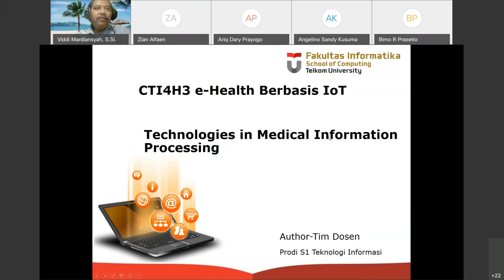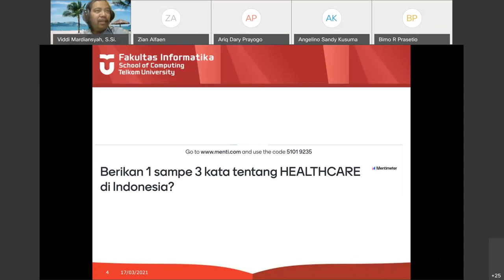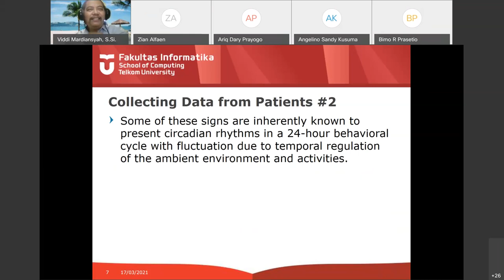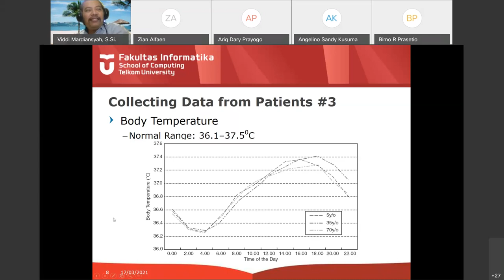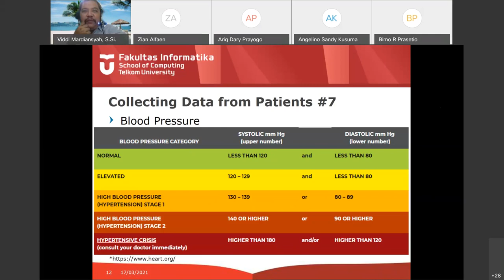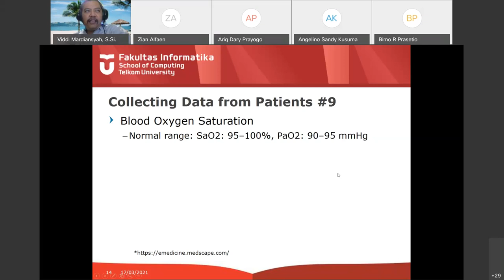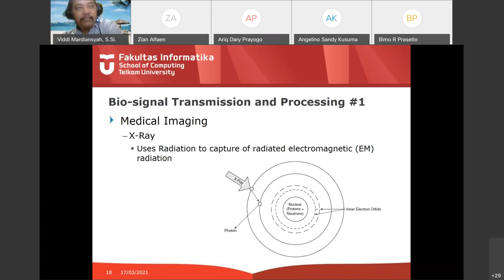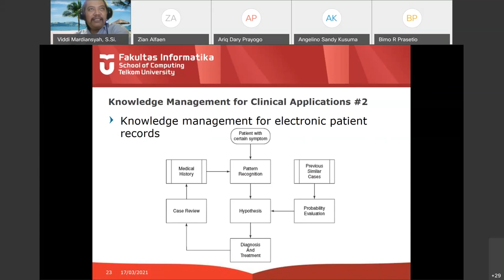Technologies in Medical Information Processing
This video is a recording session for eHealth based IoT courses

Weeks 5 - Technologies in Medical Information Processing

Conducted by. Viddi Mardiansyah